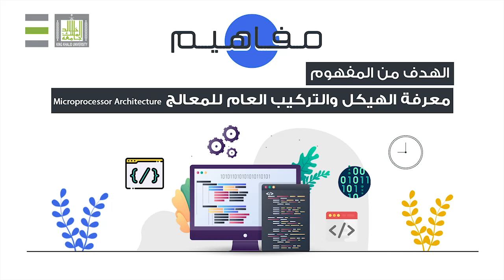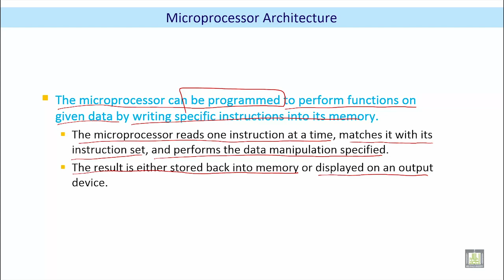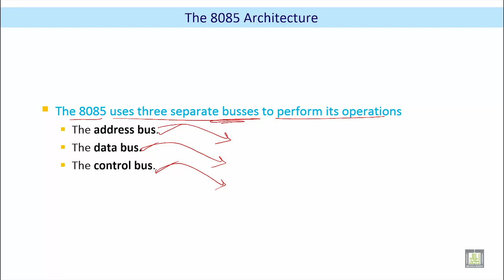Microprocessor based | معرفة الهيكل والتركيب العام للمعالج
درس من مقرر Microprocessor based Systems - النظم بالمعالج الدقيق
لمشاهدة المقرر :